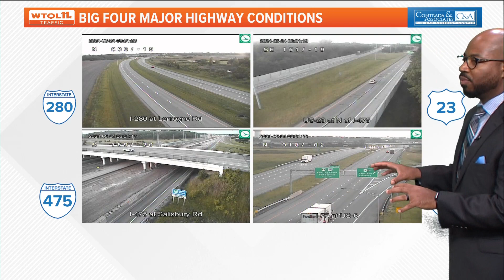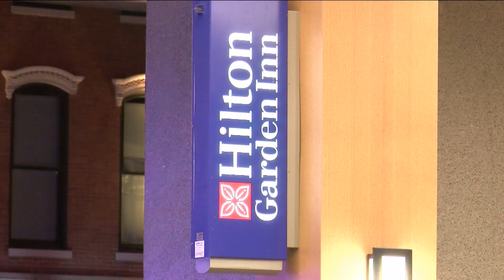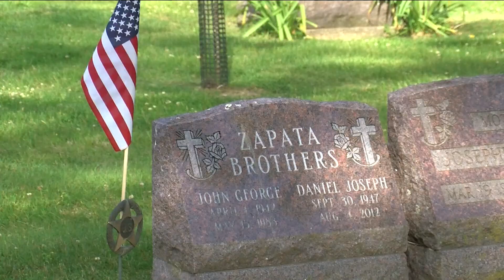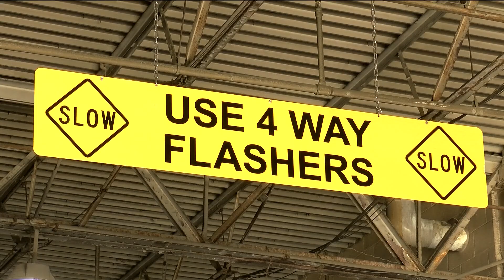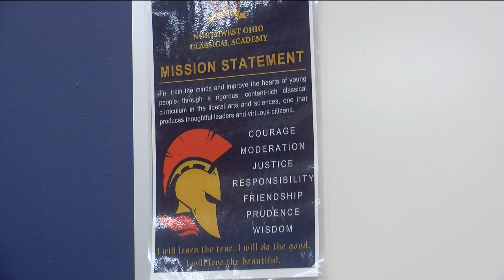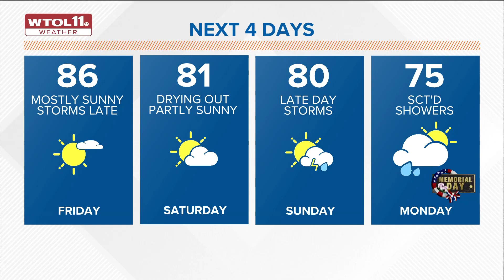HEADLINES: How is northwest Ohio honoring Memorial Day? | 11 Minutes of Non-Stop News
Here are your local headlines from Friday, May 24, 2024.